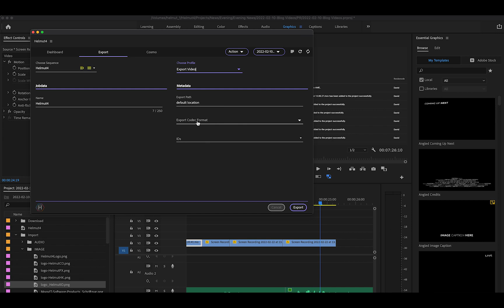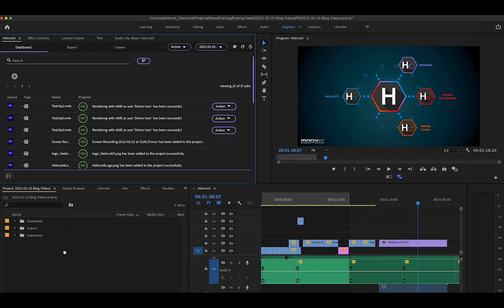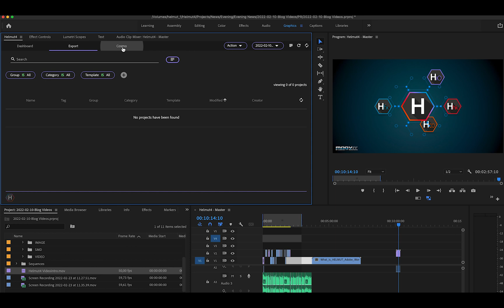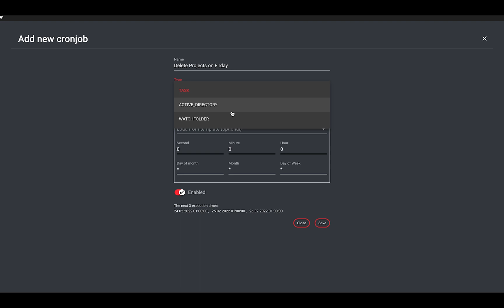Helmut4 - An overview of all functions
This video gives an introduction to the functionalities of Helmut4 and sums up, how it can ease your work with Adobe Premiere Pro and/or After Effects in collaborative editing environments.